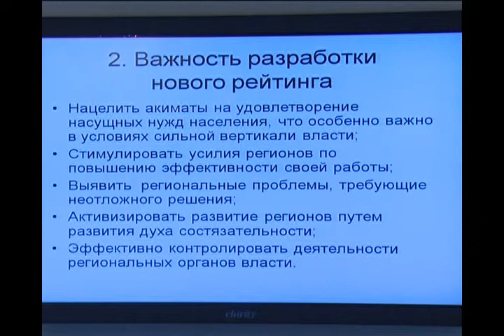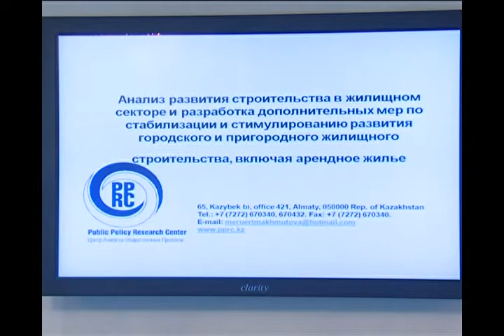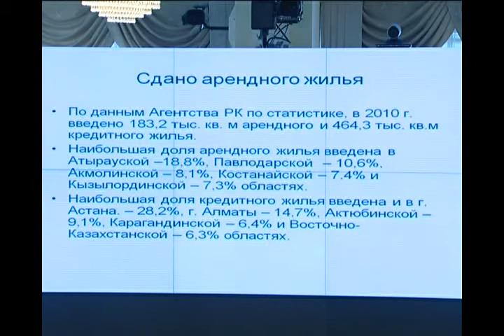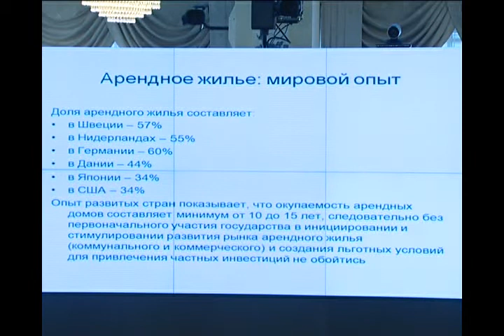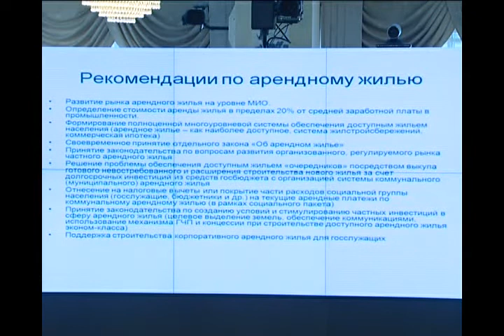Заседание Совета экономических консультантов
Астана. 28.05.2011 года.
На заседании Совета экономических консультантов при Правительстве Казахстана обсуждены исследования по разработке рейтинговой оценки эффективности деятельности регионов на основе методики динамического норматива, а также анализ развития строительства в жилищном секторе, разработки дополнительных мер по стабилизации и стимулированию развития городского и пригородного жилищного строительства, включая арендное жилье.